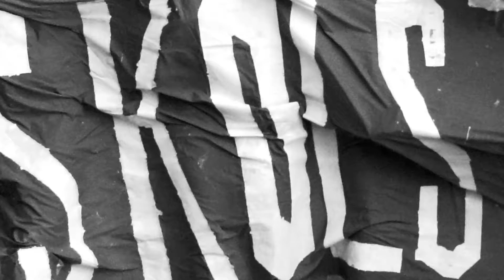Now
Now by Mark Liam